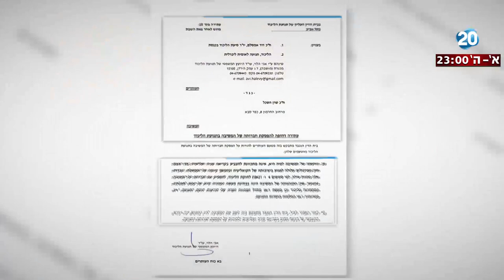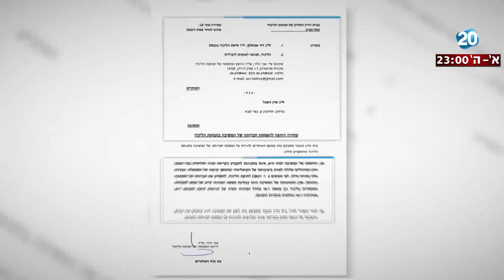היום הזה - ח"כ אמסלם עתר בדרישה לבטל את חברותה של ח"כ השכל בשל התנגדותה למרכולים